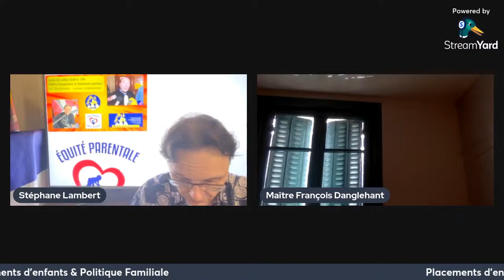Sébastien Dupont - Les Pères et la Paternité (Que Sais-je ?)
Critique du livre de Sébastien Dupont - Les Pères et la paternité (Que Sais-je ?)

Les émissions reprendront à la rentrée

Sébastien Dupont, les pères et la paternité, aux éditions que sais-je.

Sébastien Dupont, vous le connaissez, on avait fait plusieurs émissions avec lui : il est docteur en psychologie, thérapeute familiale responsable université thérapie familiale de l'université de Strasbourg.

il a écrit plusieurs ouvrage, et c'est un livre extraordinaire sur un sujet méconnu. Il nous explique que être père entraîne des transformation biologique et psychologique et psychiatrique.

Il nous explique la la différence du comportement paternel, de la parentalité paternelle, au fur et à mesure des époques, et il nous parle aussi de mot parentalité.

Et il nous parle effectivement de comment on pourrait améliorer la place du père dans la société actuelle et des institutions.

Je le recommande.  J'en ferai un petit ouvrage au besoin si nécessaire.